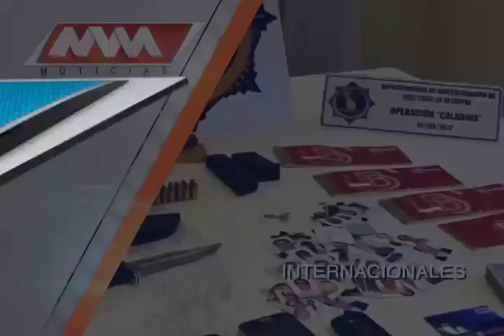MVM Televisión trae para ti las mejores noticias Internacionales